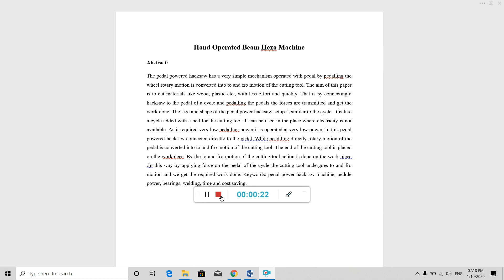Hand Operated Beam Hexa Machine cont: 9886387806